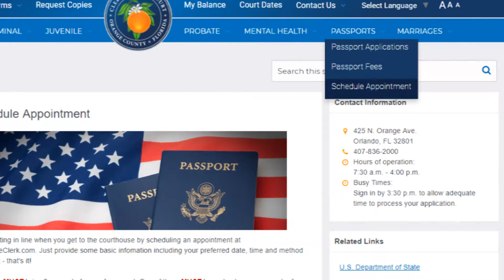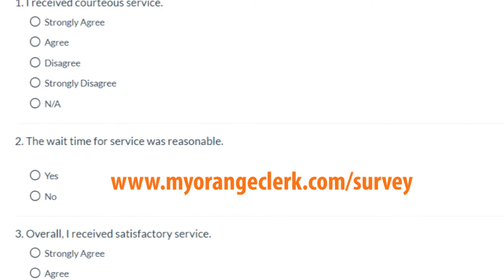Fast Break with Tiffany: 2018 Customer Service Week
Take a fast break with Orange County Clerk of Courts Tiffany Moore Russell as she discusses 2018 Customer Service Week!